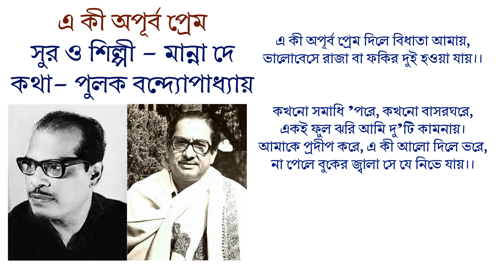এ কী অপূর্ব প্রেম-মান্না দে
এ কী অপূর্ব প্রেম
সুর ও শিল্পী-মান্না দে
কথা-পুলক বন্দ্যোপাধ্যায়

এ কী অপূর্ব প্রেম দিলে বিধাতা আমায়,
ভালোবেসে রাজা বা ফকির দুই হওয়া যায়।।

কখনো সমাধি ’পরে, কখনো বাসরঘরে,
একই ফুল ঝরি আমি দু’টি কামনায়।।

আমাকে প্রদীপ করে, এ কী আলো দিলে ভরে,
না পেলে বুকের জ্বালা সে যে নিভে যায়।।